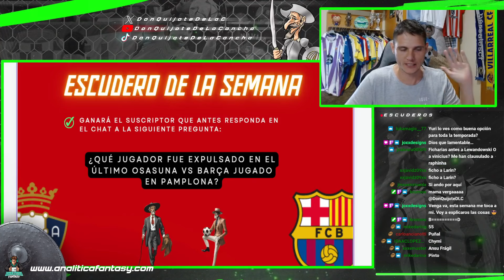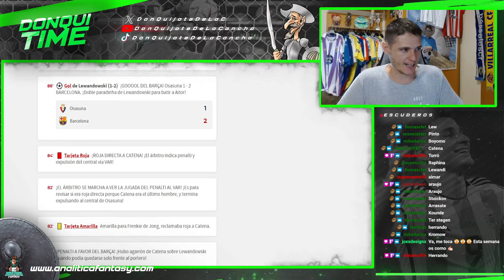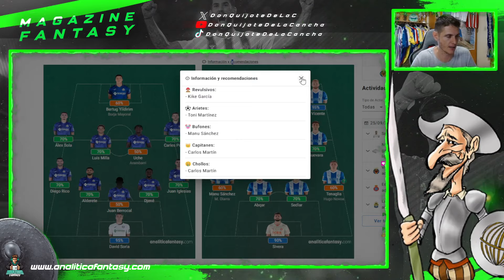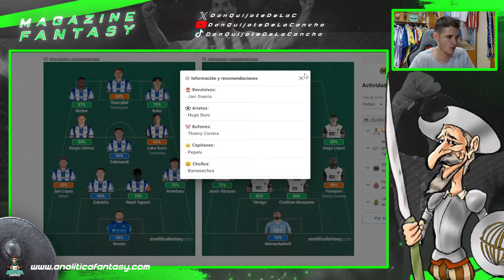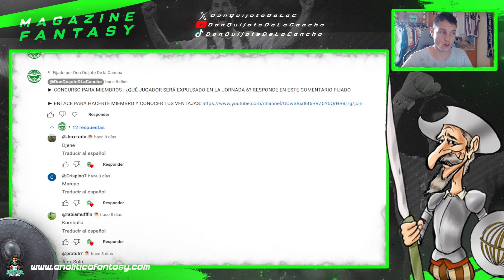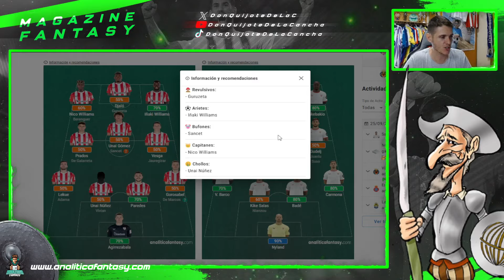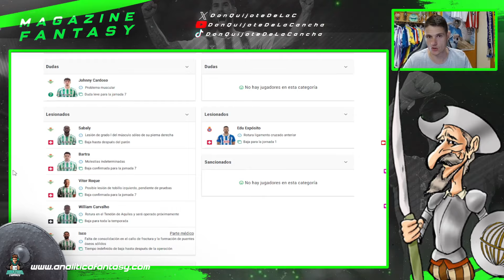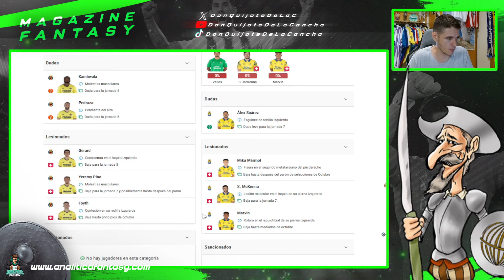🔥 PREVIA FANTASY DE LA JORNADA 8 | ALINEACIONES PROBABLES, ANÁLISIS Y PRONÓSTICOS🔥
►  Cada semana os traigo la Donqui-Previa con el análisis de la jornada

00:00 INTRO
00:07 PRONÓSTICOS
03:55 VALLADOLID VS MALLORCA
10:41 GETAFE VS ALAVÉS
13:57 RAYO VALLECANO VS LEGANÉS
17:51 REAL SOCIEDAD VS VALENCIA
21:14 OSASUNA VS BARÇA
24:33 CONCURSO PARA MIEMBROS CON
26:29 CELTA VS GIRONA
28:48 ATHLETIC VS SEVILLA
34:32 BETIS VS ESPANYOL
36:14 ATLÉTICO DE MADRID VS REAL MADRID
41:20 VILLARREAL VS UD LAS PALMAS

1.Camisa Gratis: Debe escribir la talla y el enlace de la camiseta gratuita que desea en la pantalla de pago
2.Camisetas gratis - No compatible: Personalización, PATCH, Camisetas retro
3.Las camisetas con precios especiales no están incluidas en la promoción.